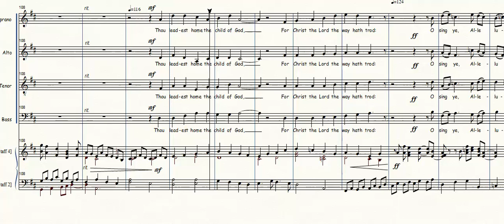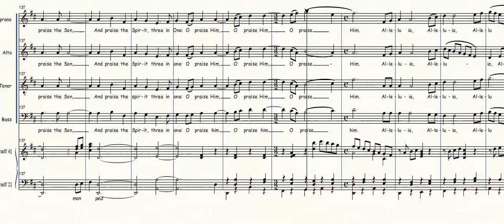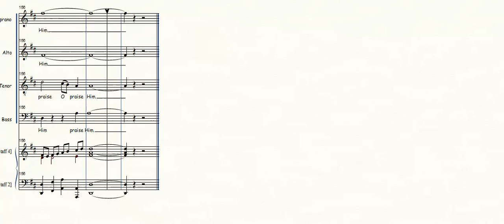All Creatures of our God and King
A setting of a traditional harvest hymn for (large) choir and organ